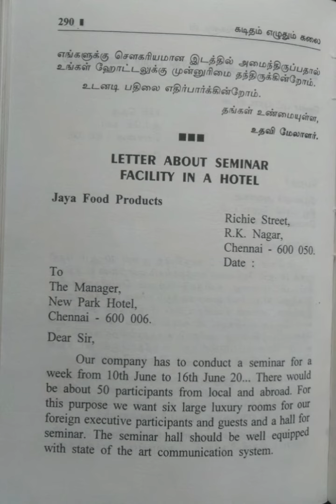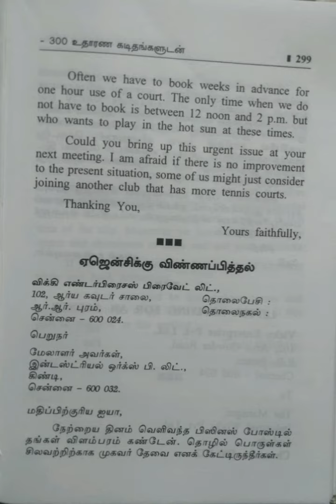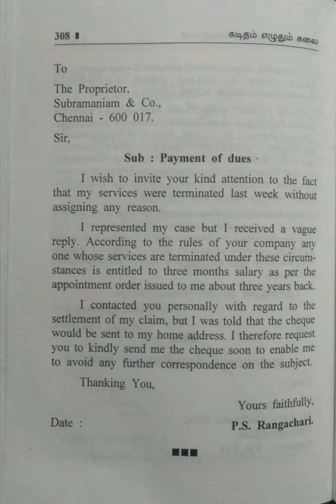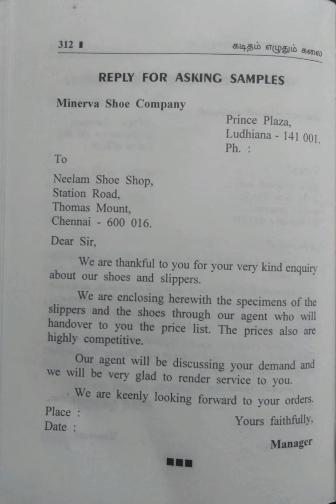கடிதம் எழுதும் கலை/பிற கடிதங்கள்@மகேஸ்